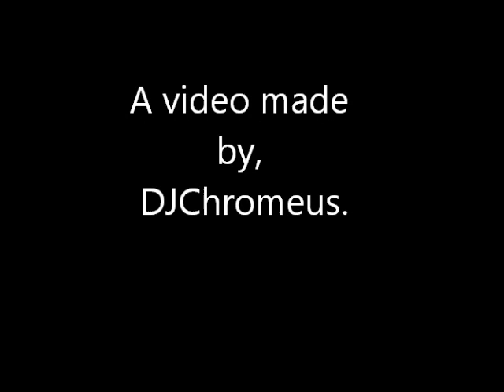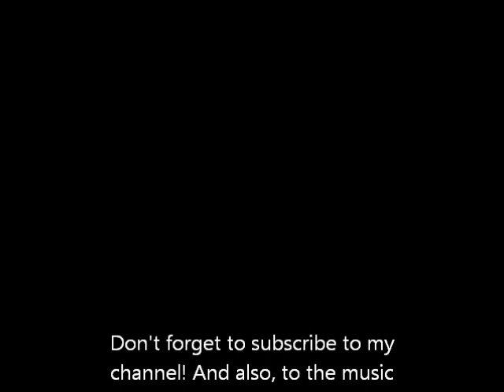How do BEATS sound like? [HQ]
This video will let you listen to how BEATS sound like. I edited it, so it really sounds like the real headphones. Turn the volume higher, so it sounds better.
Credits to:
Flux Pavilion and PalaSkInY.